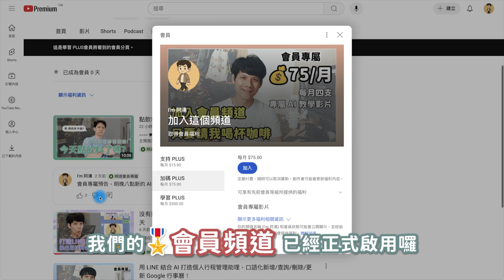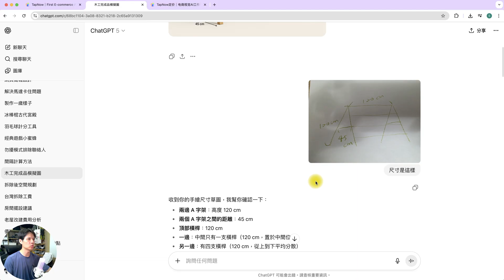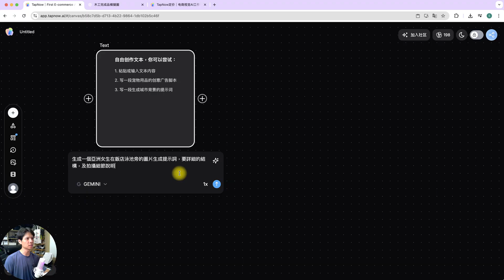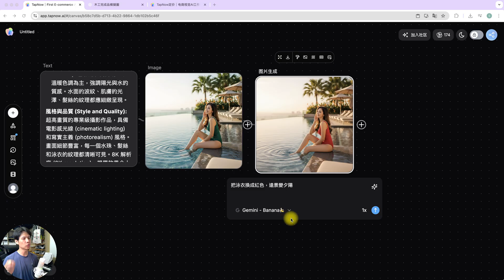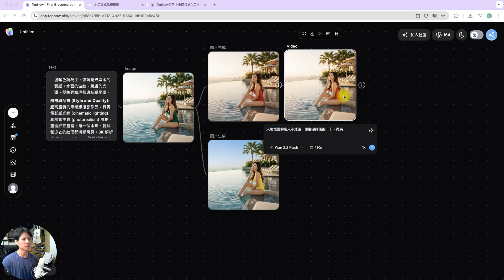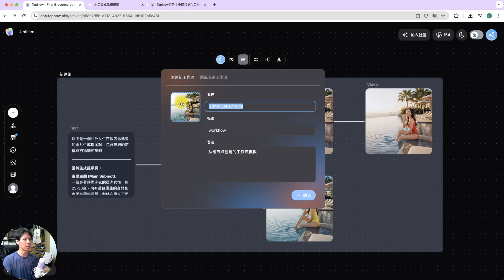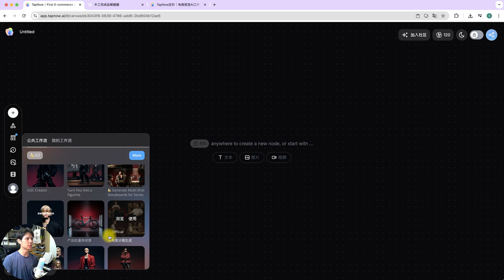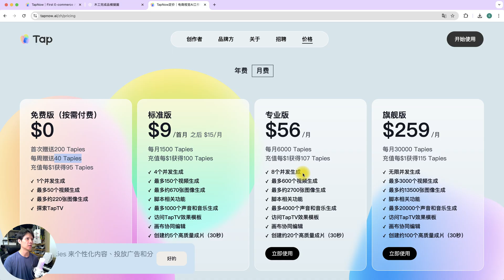從文字到圖片再到影片，打造全自動 AI 內容生產線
「生成一張圖→再改版→再做影片」每次都要重打指令、還得一直往上拉找版本？本片示範用 TabNow 把文字、圖片、影片串成可重複的一鍵工作流，還能保存模板、批次產出，免費就支援 Gemini Banana 修改模型！🧩⚡️

00:00 版本地獄！為何需要影像「工作流」🧵
00:01:20 開場與主題說明
00:01:41 介紹 TabNow：為內容生成而生的工作流🛠️
00:01:59 介面巡禮與基本概念
00:02:46 工作流視覺化：從主圖分支多版本🌿
00:04:09 建立節點：文字/圖片/影片/圖片編輯器
00:05:30 文字生圖實作：先寫結構化提示詞→生成📸
00:06:16 放大檢視、就地改 Prompt 與再生成
00:07:14 多版本延伸：顏色/背景快速比較🟡🌅
00:07:54 圖片→影片：免費模型與解析度選擇🎬
00:09:21 成片解析：品質觀察與模型差異
00:10:00 一鍵群組執行：保存成可重複的工作流▶️
00:11:11 呼叫保存的 Workflow，改第一格文字就全自動
00:11:29 套用內建熱門工作流：公仔照→拿起公仔影片🧸
00:12:41 客製提示詞、改出不同風格
00:12:57 計點與價格說明：免費點數、加值方案💎
00:13:31 結語與互動邀請

・剪輯軟體：Adobe Premiere Pro
・錄影設備：Sony A6700、Saramonic Blink500